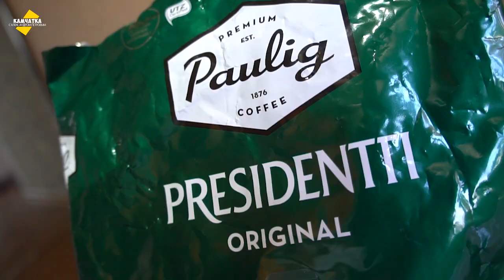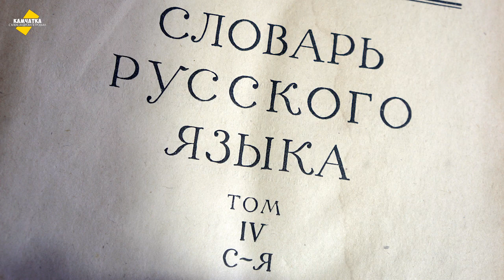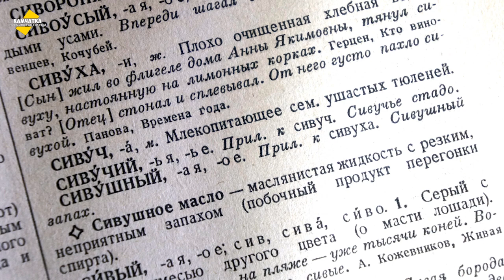ШОКИРУЮЩАЯ ПРАВДА О СИВУЧАХ ♥ ПРОГУЛКА ПО ЦЕНТРУ ПЕТРОПАВЛОВСКА ♥ ВЛОГ № 75, 2 МАЯ 2022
То, что вы сейчас узнаете о сивучах — изменит вашу жизнь навсегда. Этот ушастый тюлень, оказывается, совсем не таков, как вы думали до сих пор. Страшную тайну хранят спрятанные на дальних полках толстые книги.
А после того, как вас шокирует новое знание — я покажу вам центр столицы полуострова, Петропавловска-Камчатского, во второй день последнего месяца весны…